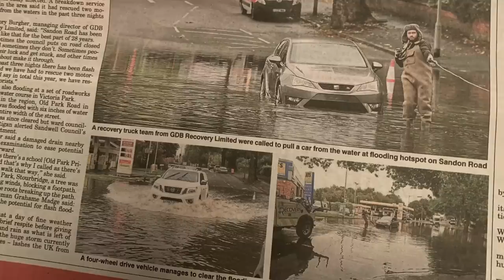FORD TRANSIT MK6 BEAVERTAIL UPDATE!! THE ULTIMATE PAYLOAD CARRYING CAPACITY 1500KG!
More premium content coming soon.